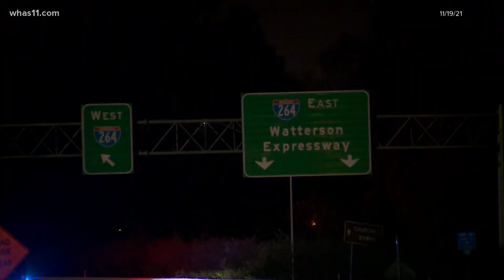LMPD Sergeant files lawsuit against Kentucky Corrections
Sgt. Chris Lane was working off-duty in a construction zone in November 2021 when he says Keyshaun Stewart walked up to his car and shot him in the face.